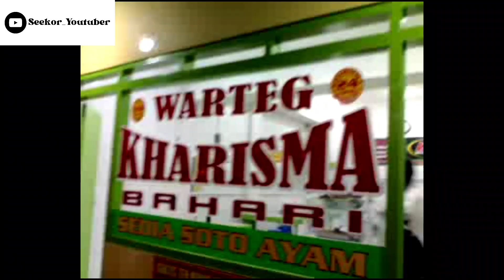Warteg 2 Megapixels | Nokia N70 | Warteg Kharisma Bahari Vlog 2023